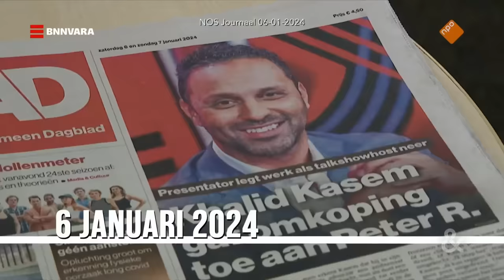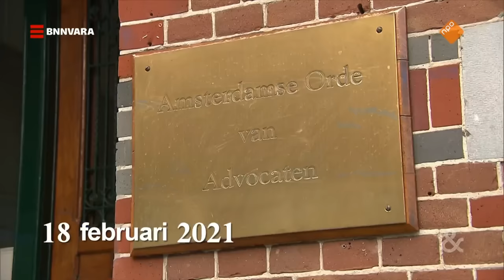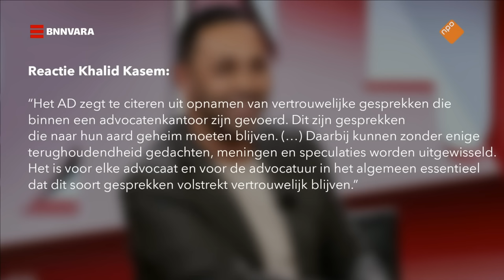Had Khalid Kasem contact met Ridouan Taghi? | Sophie & Jeroen | BNNVARA | NPO Start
Gisteren is in het AD een artikel verschenen over Khalid Kasem. Een rechtszaak verbood in eerste instantie de publicatie. In hoger beroep werd dit toch toegestaan. Jeroen besprak het aan tafel met Sven Brinkhoff, hoogleraar strafrecht aan de UvA.